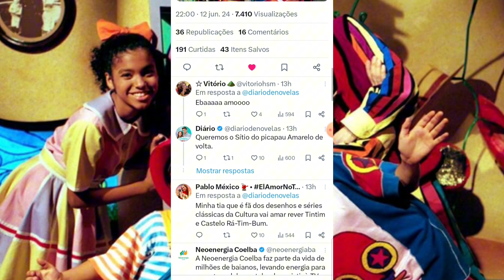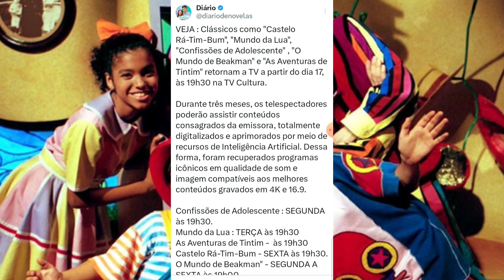💣 RDD: TV Cultura Começa A Reprisar Seus Programas Infantis Clássicos A Partir de Hoje Dia (17/06)